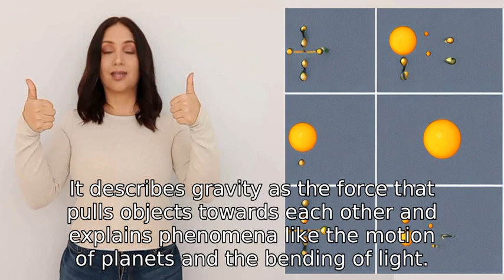Is Gravity is a Theory or it is a fact